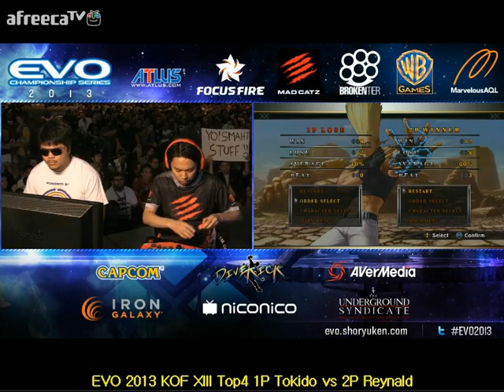EVO 2013 KOF XIII Top4 Tokido vs Reynald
EVO 2013 KOF XIII Loser's Final
1P MCZ Tokido vs 2P As Reynald